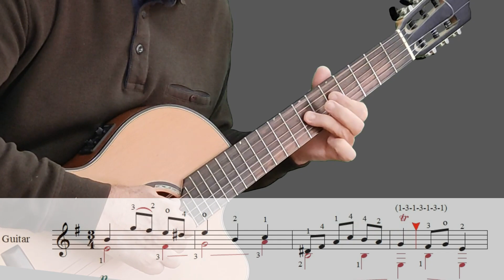Иоганн Себастьян Бах, менуэт (ми минор) - на гитаре.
Переложение для гитары.
Бах был очень религиозным человеком, несколько раз читал Библию, часто переодевался и преподавал в небольших церквях музыку в образе простого учителя. Композитор был и очень вспыльчивым человеком, в приступе гнева он мог начать ломать инструменты, ругаться на коллег и рвать ноты.
Сегодня известно более 1000 музыкальных произведений, написанных Иоганном Себастьяном Бахом.